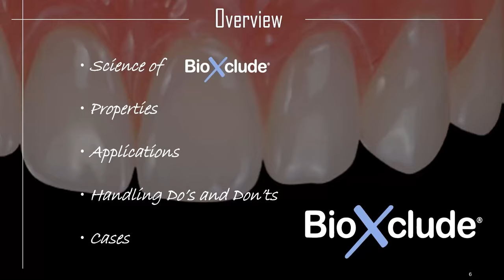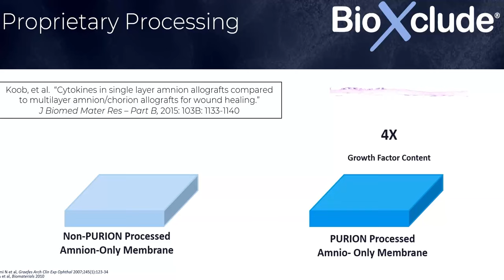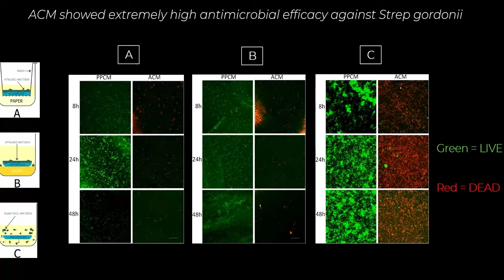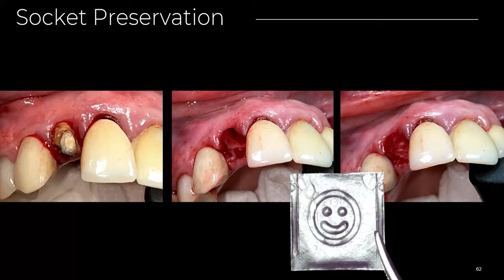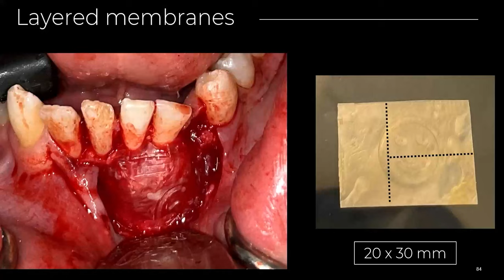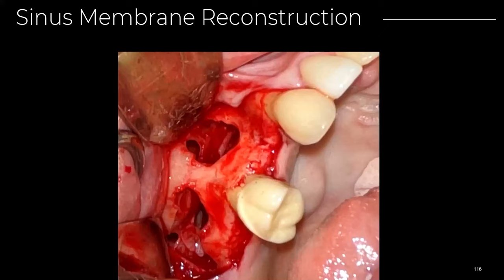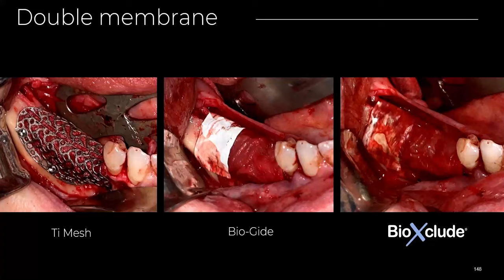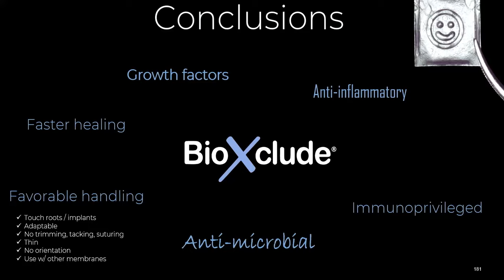AAOMS 2023 BioXclude Presentation | David Urbanek, DMD, MS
The Many Roles of Amnion-Chorion Membranes: Utilizing BioXclude to its Full Potential

Placentally-derived products have been used successfully in medicine as wound healing adjuncts for many years. Since its introduction in 2010, BioXclude has found many uses in oral and maxillofacial surgery and oral implantology, and continues to gain popularity among clinicians due to its rather unique benefits in wound healing and handling that other types of barrier membranes do not possess.

This lecture will review the basic science of amnion-chorion membranes and why they are so beneficial to wound healing and bone grafting procedures. Various clinical cases will be presented that highlight different clinical applications of the membrane. Emphasis will be placed on demonstrating standard and novel ways of using the membrane as well as avoiding potential pitfalls.